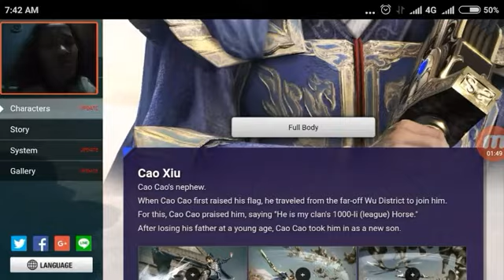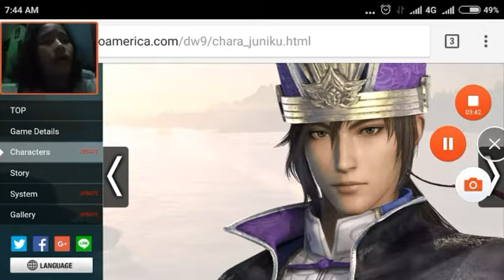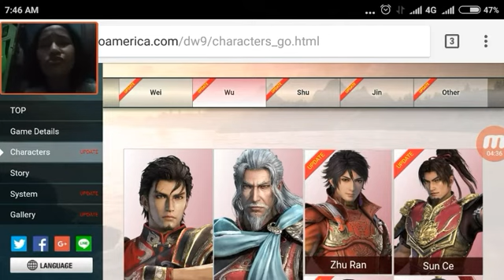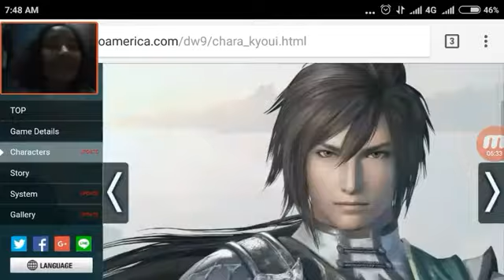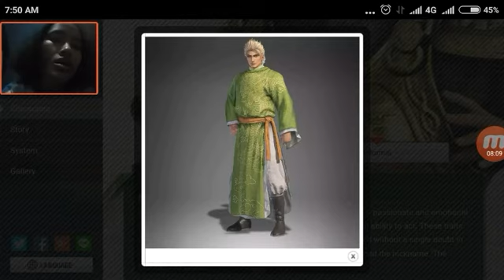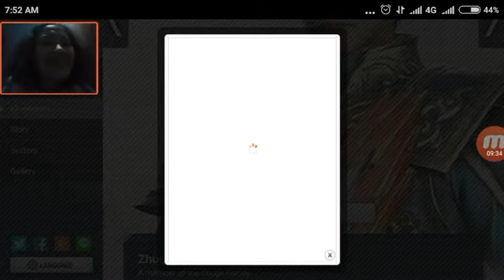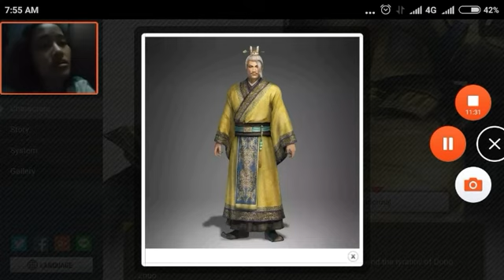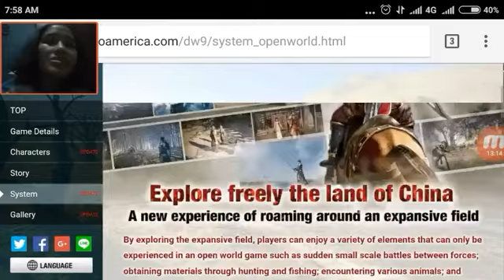IS THAT... A PRO CHEN GONG?! | Dynasty Warriors 9 Web Updates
You could have guessed why most of the designs look familiar